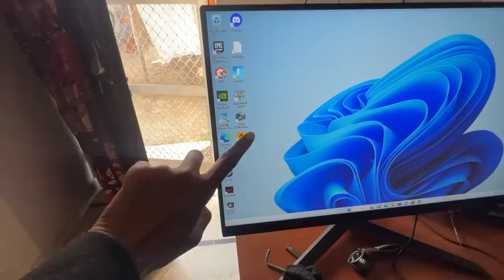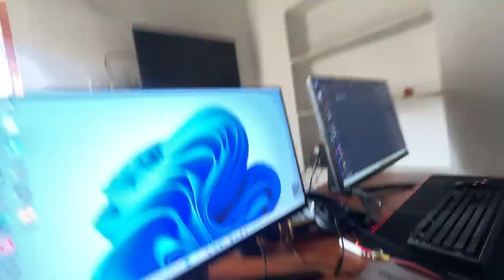Aaj farming kari 😍 Village Life Vlog